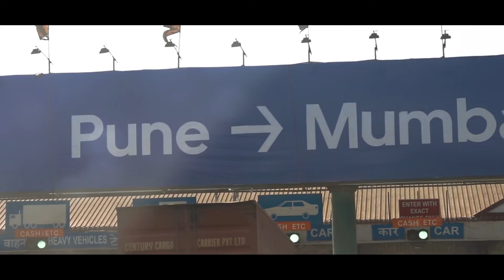Car Trip with Family - Pune To Vasai | Comfort Car Maruti Suzuki Ertiga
Hello Friends,

A short car ride with my family from Pune to Vasai and enjoying the comfort of Maruti Suzuki Ertiga not a sponsor video.

You all are just not my subscribers but one family we are "famsanju".

(SUBSCRIPTION)

It's a long way to reach where I want to be AvidVlogger Sanju